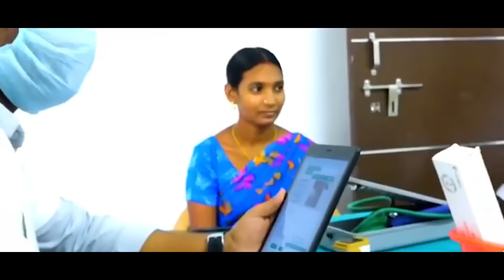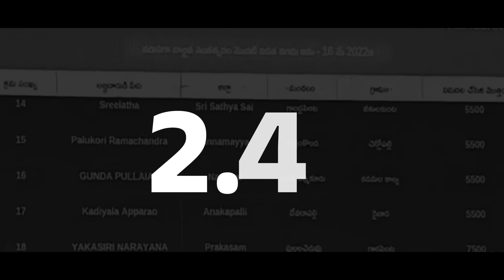సామాజిక న్యాయం మరియు సామాజిక అన్యాయం | Social Justice Vs Social Injustice in Andhra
కుల, మత, ప్రాంత, పదవీ వ్యామోహంతో చంద్రబాబు సామాజిక అసమానతల్ని  సృష్టిస్తే , సీఎం జగన్ గారు కులం, మతం, ప్రాంతం, పార్టీ చూడకుండా సమాజం లోని అన్ని వర్గాల ప్రజల సంక్షేమం కోసం పని చేస్తూ మనకి  సామాజిక న్యాయాన్ని అందిస్తున్నారు.

Social Justice Vs Social Injustice in Andhra |  @jaganekavali

ఈ రోజు మధ్యాహ్నం 1 గంటకు “ఆంధ్రా కురుక్షేత్ర యుద్ధం”
మూడోవ  ఎపిసోడ్ "DBT Vs DPT" తప్పకుండా చూడండి.